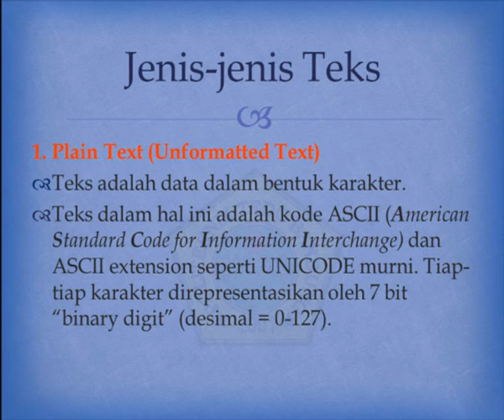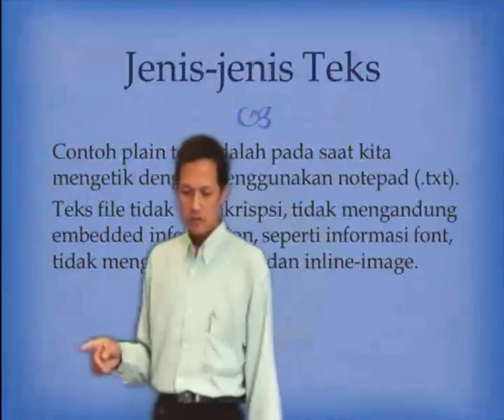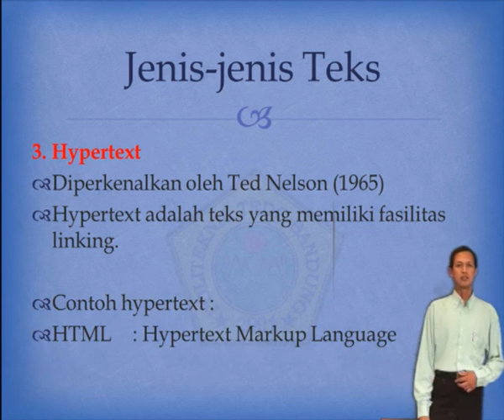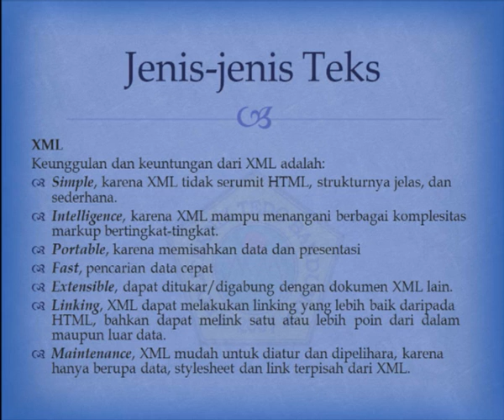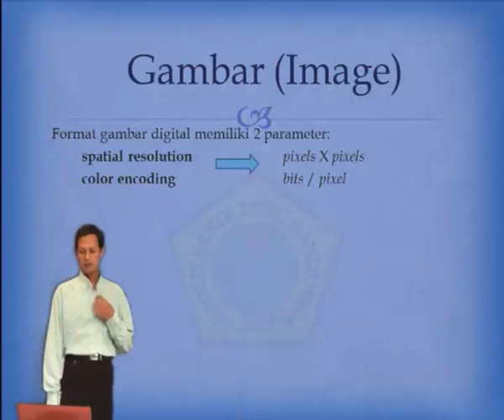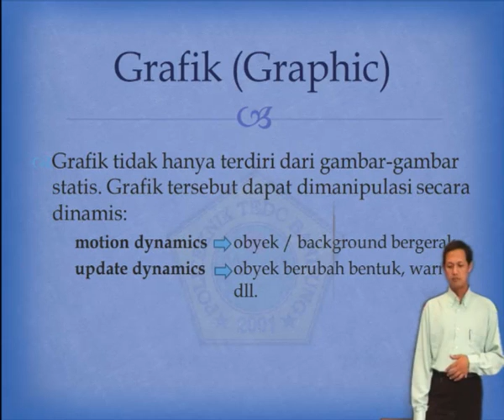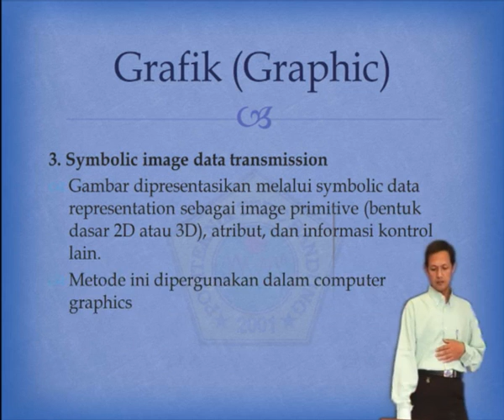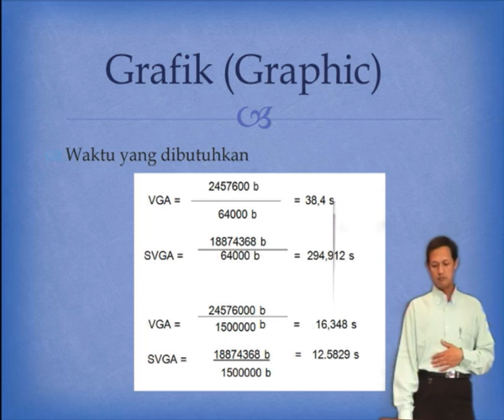Pengantar Multimedia Part 2 PVB Politeknik TEDC